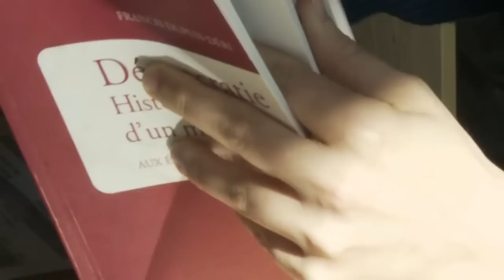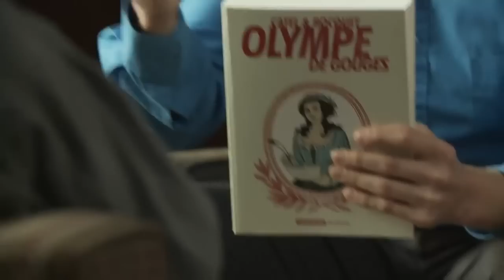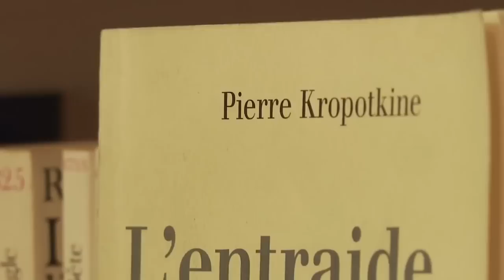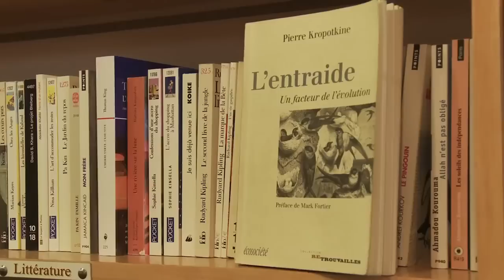"La véritable démocratie était au Moyen Âge" (vidéo)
Pour Francis Dupuis-Déri, la démocratie n'est pas celle que l'on croit et son histoire est encore plus méconnue. Détestée et ridiculisée pendant des siècles, la démocratie était vue comme le pire des régimes pendant des générations en Occident.

« Au Moyen Age et pendant la Renaissance européenne, des milliers de villages disposaient d’une assemblée d’habitants où se prenaient en commun les décisions au sujet de la collectivité. Les « communautés d’habitants », qui disposaient même d’un statut juridique, ont fonctionné sur le mode de l’autogestion pendant des siècles. Les rois et les nobles se contentaient de gérer les affaires liées à la guerre ou à leurs domaines privés, d’administrer la justice et de mobiliser leurs sujets par des corvées. Les autorités monarchiques ou aristocratiques ne s’ingéraient pas dans les affaires de la communauté, qui se réunissait en assemblée pour délibérer au sujet d’enjeux politiques, communaux, financiers, judiciaires et paroissiaux. » Henry Bardeau, De l’origine des assemblées d’habitants.